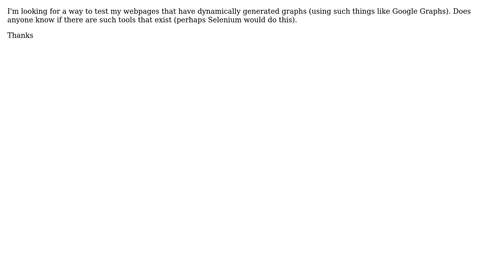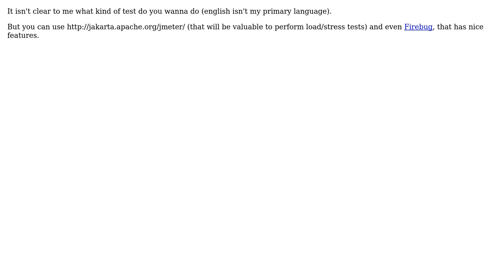Software Engineering: Testing website content with graphs (2 Solutions!!)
Software Engineering: Testing website content with graphs

With thanks & praise to God, and with thanks to the many people who have made this project possible! | Content (except music & images) licensed under CC BY-SA | Music | Images & others | With thanks to user naaronne user Mchl user Bob Rivers and the Stack Exchange Network Trademarks are property of their respective owners. You are responsible for your own actions.